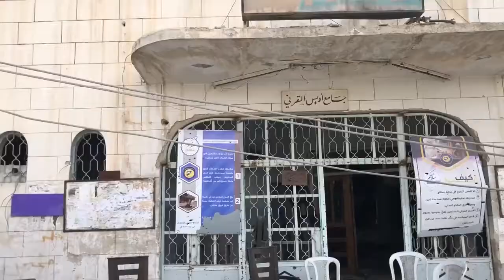Syrian President Assad Visits Troops On Ghouta’s Front Line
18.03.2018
Syrian President Bashar Al-Assad visited troops Sunday on the front line in the newly liberated areas of eastern Ghouta, near the capital Damascus.